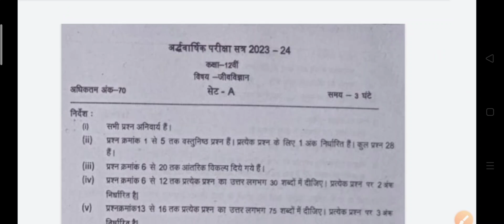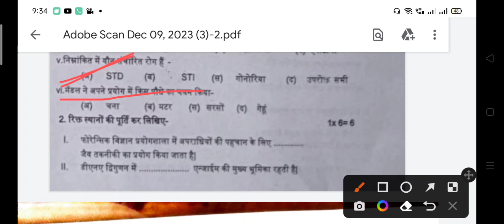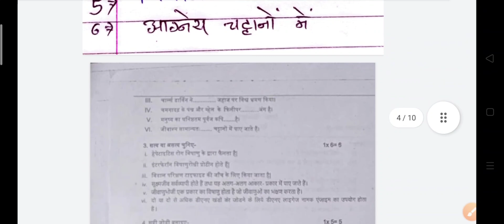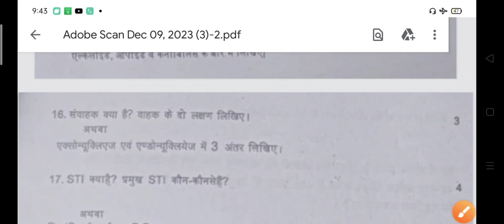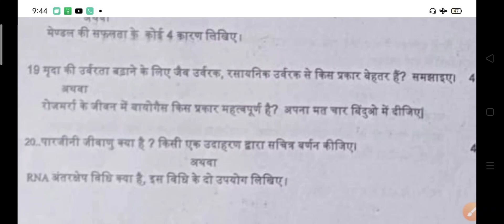class 12th Biology real paper full solution 2023 कक्षा 12वीं जीव विज्ञान अर्धवार्षिक पेपर लीक हुआ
Class 12th Biology Ardhvaarshik Pariksha Real Paper 2023-24 | Jeev Vigyan imp Question Answer |Mp Board

Class 12th Biology Ardhvaarshik Pariksha Real Paper 2023-24 | Jeev Vigyan Question Answer |Mp Board

Topic cover,

class 12th jeev vigyan ardhvaarshik pariksha ka asli paper
kaksha 12 jeev vigyan ardhvaarshik paper 2023
mp board class 12th biology ardhvaarshik pariksha ka paper 2023
class 12th biology ardhvaarshik ka paper 2023
biology ardhvaarshik ka paper class 12th 2023
9 december ka paper class 12th biology 2023
class 12th biology december ka paper 2023
biology ardhvaarshik paper class 12th 2023-24
class 12th biology ardhvaarshik pariksha ka paper 2023
class 12th biology ardhvaarshik real paper 2023
mp board class 12th biology half yearly paper 2023
9 december ka paper kaksha 12 jeev vigyan 2023
class 12th jeev vigyan ardhvaarshik pariksha 2023 ka asli paper sampurn hal

jeev vigyan class 12th ardhvarshik pariksha important questions 2023-24,
Class 12th biology ardhvarshik Paper 2023,
Class 12th biology half yearly exam paper,
Mp Board class 12th biology ardhvarshik pariksha important questions 2023-24,
Mp Board class 12th biology half yearly exam important questions 2023-24,
Mp Board class 12th ardhvarshik pariksha important questions 2023-24,
Chemistry class 12th ardhvarshik pariksha important questions 2023-24 Mp Board,
Mp Board class 12th ardhvarshik Paper 2023,
Mp Board class 12th half yearly exam paper,
Class 12th chemistry important questions ardhvarshik pariksha 2023-24,
Class 12th Rasayan vigyan important questions ardhvarshik pariksha 2023-24,
Class 12th biology important questions half yearly exam 2023-24,
Mp Board ardhvarshik pariksha 2023-24,
Mp Board half yearly exam 2023-24,
Mp Board class 12th ardhvarshik pariksha syllabus 2023-24
biology class 12th important questions 2023-24 Mp Board ardhvarshik pariksha